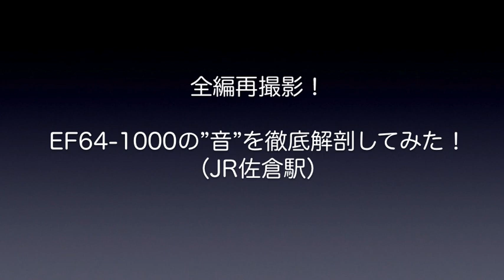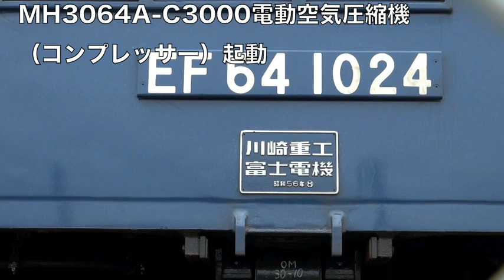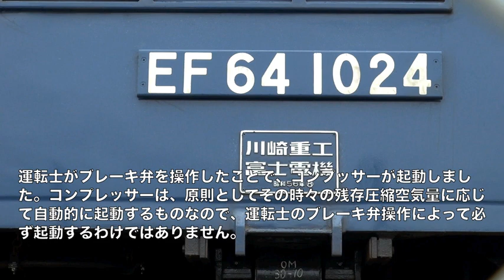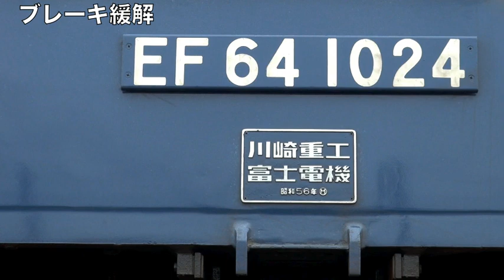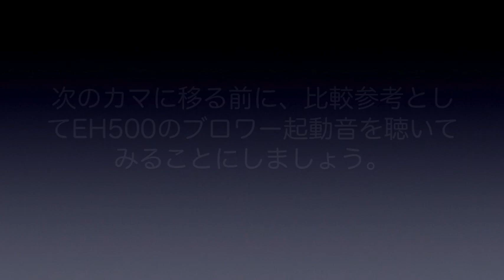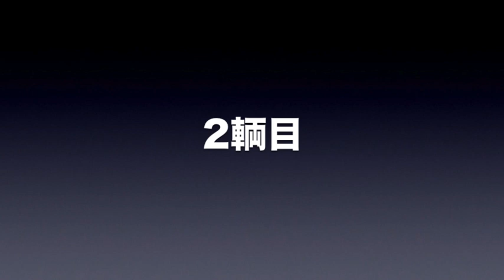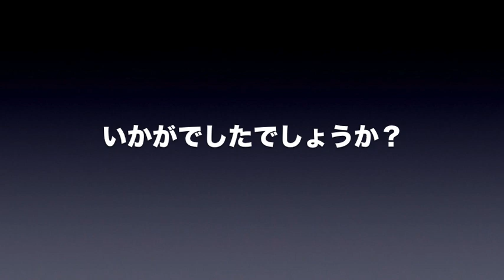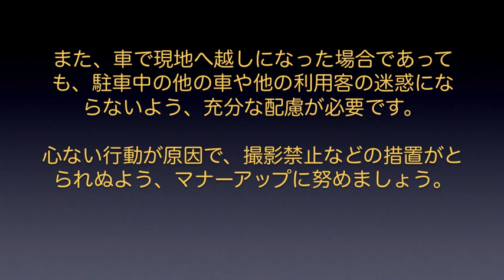（全編再撮影）豪快起動音全種収録！EF64-1000の”音”を徹底解剖してみた！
EF64といえば、やっぱりあの豪快な”ロクヨンサウンド”が大きな魅力の1つです。そこで今回は、2019年4月にアップした動画に引き続き、鹿島貨物1094レで待避停車する佐倉駅で、こうしたロクヨンの”音”1つ1つをじっくりと聞いてみることにしました。ブロワー起動についてはEH500との比較も行なった他、今回は2輌のカマをそれぞれ「解説あり」「解説なし」という形で取り上げてあります。前回の動画同様、どこから、何の目的で発せられている音なのかを踏まえながら聴いてみると、その魅力はさらに増してくるのではないかと思います。